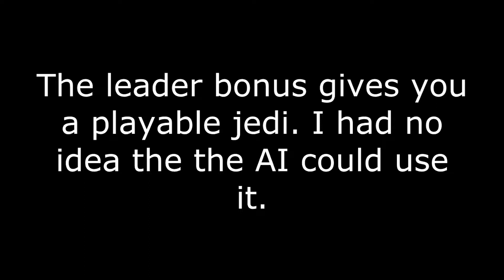Toast's Galactic Conquest #3 - Mygeeto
ey bby, u wana b mygeeto? GET IT? MY GEETO? Me neither.

MOOSICS
- All other music is in-game music, it makes me want to kill copyright laws.